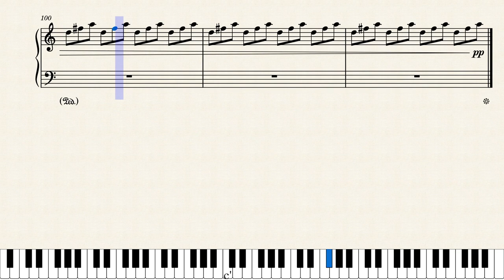Philip Glass - Bed (piano)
Piano arrangement by GhostOfAdelaide of Bed, Act IV, Scene 2 of "Einstein On The Beach" (1976), composed by Philip Glass.